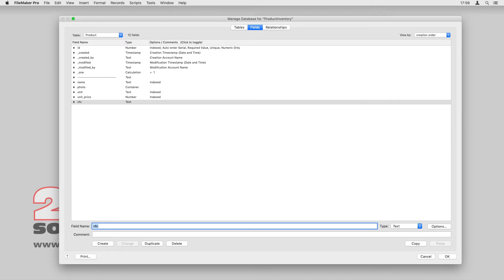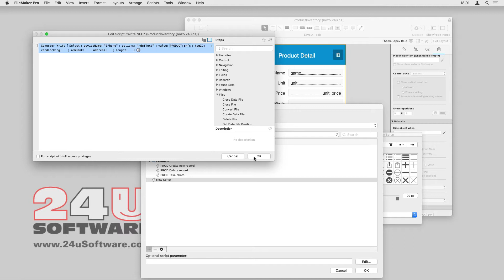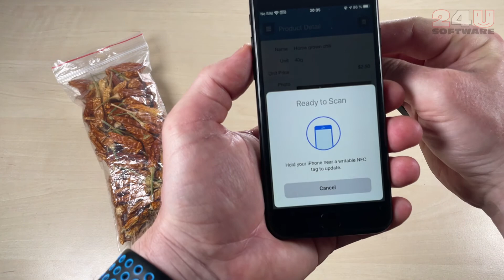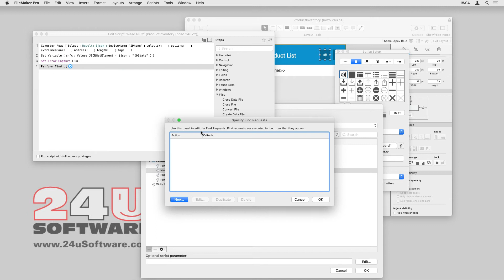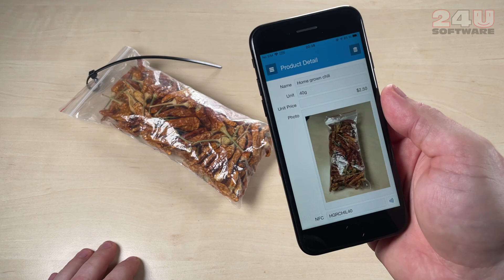How to implement NFC reading and writing into custom mobile FileMaker app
Every iPhone 7 or newer can read NFC tags. Starting from iOS 13, iPhone apps can also write to NFC tags. Our Gonector plug-in enables you to do that directly from your custom FileMaker apps. You can use this to store any data to the tag, such as product ID, inspection history of a device, link to instructions on how to use a device, or anything else.